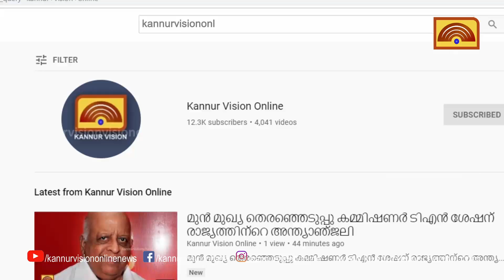സാമുവൽ ആരോൺ അനുസ്മരണം തിങ്കളാഴ്ച . കെ.സുധാകരൻ എംപി ഉദ്ഘാടനം ചെയ്യും